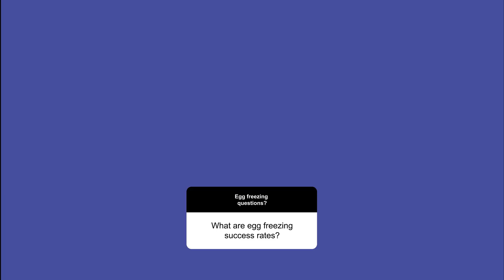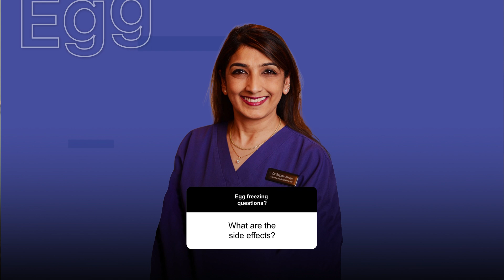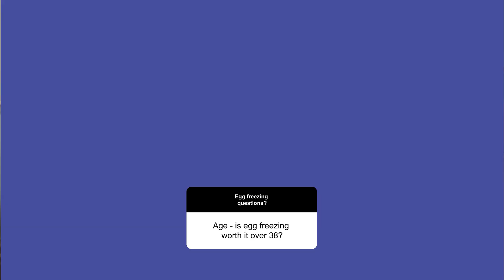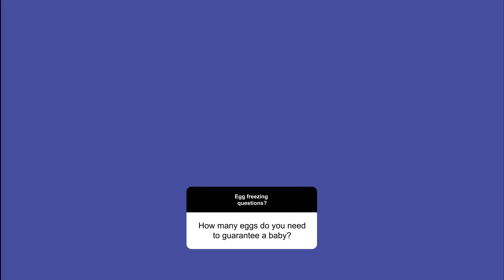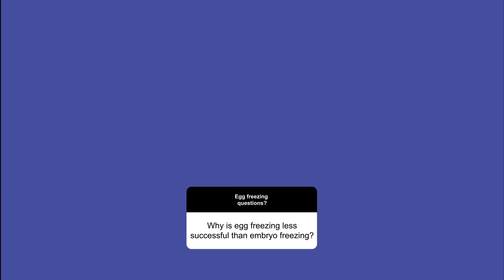Egg Freezing: What It's Really Like | Everything You Need To Know About Egg Freezing | ARGC Clinic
Dr Sapna is here! She's addressing the most commonly asked questions about egg freezing, providing expert guidance and shedding light on the fascinating world of fertility preservation.

Join us as Dr Sapna dives into the key aspects of egg freezing, including the success rates specific to this procedure and the potential side effects. Discover the significance of age and whether egg freezing remains a viable option for individuals over 38 years old. Gain insights into the number of eggs required to increase the chances of successful conception and learn about the considerations when it comes to contraception methods like IUDs or implants during the egg freezing process.

Dr Sapna shares valuable recommendations for individuals who might benefit from egg freezing, shedding light on the optimal candidates for this procedure. Explore the timeline and duration of the egg freezing process, understanding the steps involved and the approximate timeframes for completion. Additionally, learn about the impact of egg freezing on the natural store of eggs and the duration for which eggs can be safely stored without degeneration.

Uncover the reasons behind the varying success rates of egg freezing compared to embryo freezing, and gain a deeper understanding of the statistical patterns and advancements in the field of fertility preservation. Dr Sapna also touches upon the significance of freezing cycles and thawing cycles, providing insights into ARGC's approach and expertise in this regard.

Whether you're considering egg freezing, seeking reliable information about fertility preservation, or simply interested in the cutting-edge advancements in reproductive medicine, this video is a must-watch. ARGC, the leading fertility clinic in London, brings you the expertise, experience, and success you can trust. Join us as we unravel the mysteries of egg freezing and empower you with the knowledge to make informed decisions on your fertility journey.

ARGC is one of the world’s leading IVF clinics, delivering the UK’s highest success rates 'per treatment cycle started' for IVF and ICSI every year since 1995 (as published by HFEA).

Got a fertility concern? Get in touch ►►